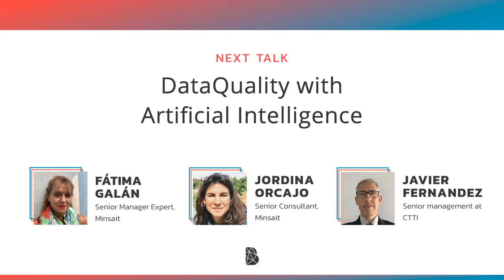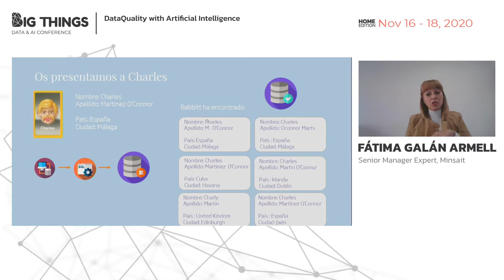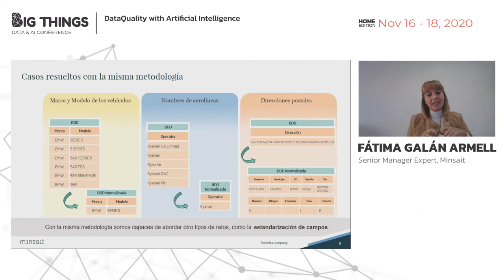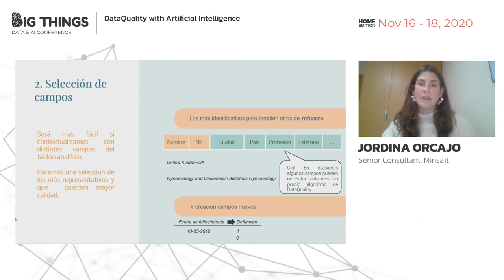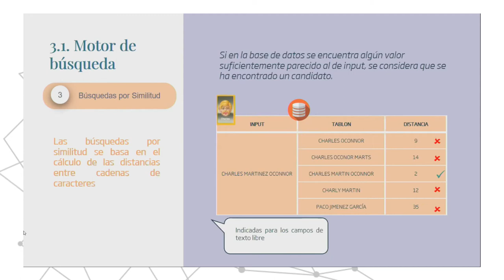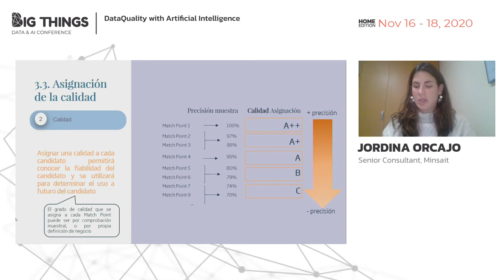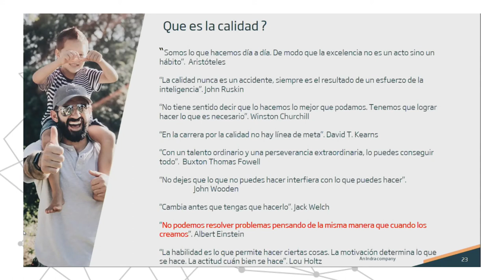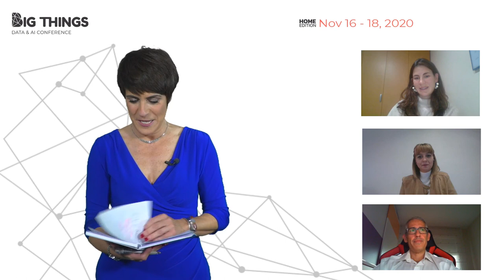DataQuality with Artificial Intelligence by Fátima Galán, Jordina Orcajo and Javier Fernández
The project consists of a solution to relate data sources that do not have an identifier by which to relate them, but is from different fields, which often do not have to match exactly or do not have to always be all informed. This is a solution adapted to today’s times where we want to improve the quality of the information that is stored in order to exploit it analytically and also enrich it with external sources.

Based on a person’s information, the algorithm checks both exact matches of the fields and matches of the fields by applying a certain preprocessing adapted to each field in question, as well as calculating distances to measure the degree of similarity between the two values ​​that have not matched.

Session presented at Big Things Conference 2020 by Fátima Galán, Senior Manager Expert at Minsait, Jordina Orcajo, Senior Consultant at Minsait and Javier Fernández, Senior management at CTTI

17th November 2020
Home Edition